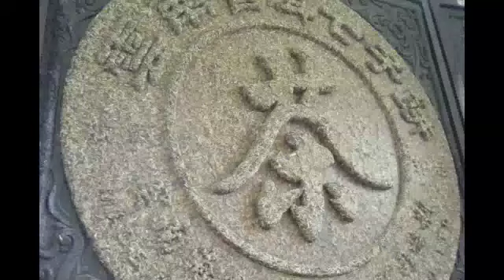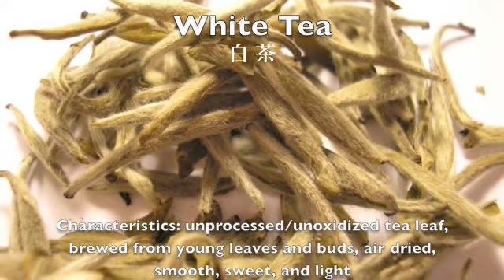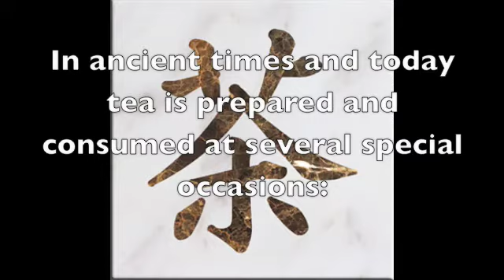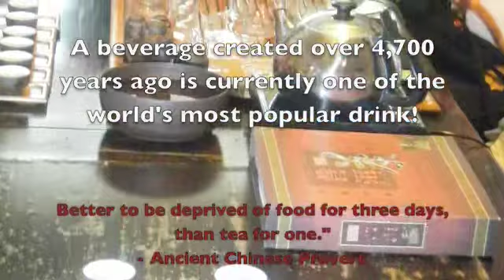Chinese Tea Culture